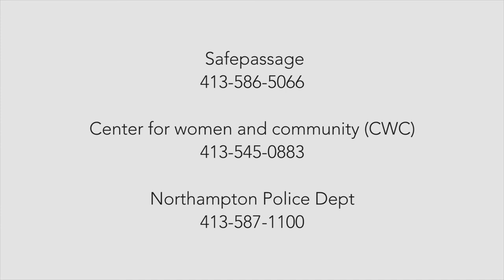Center for Women & Community PSA